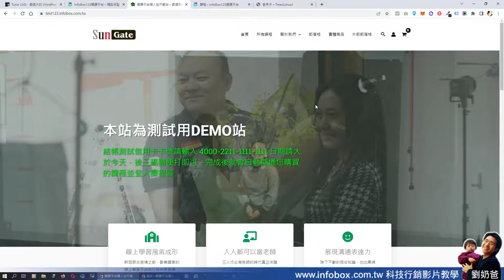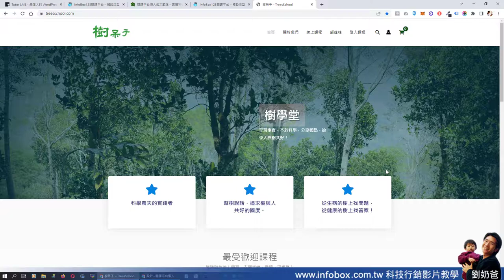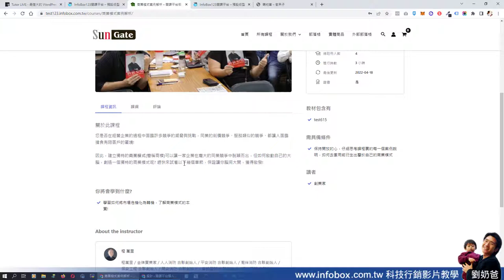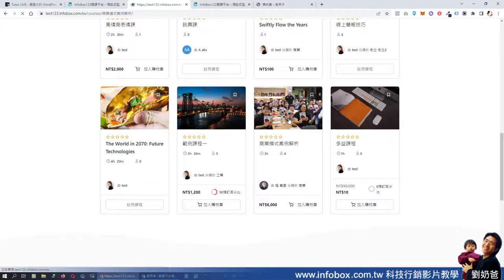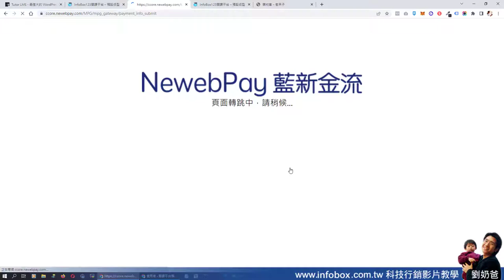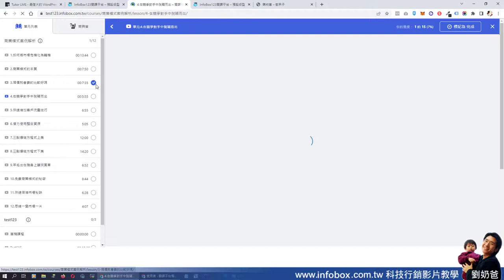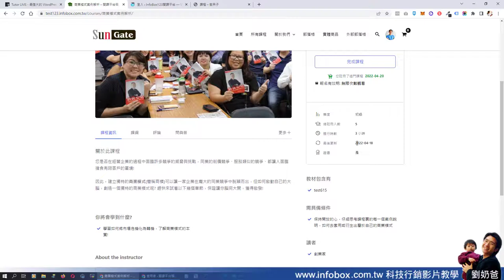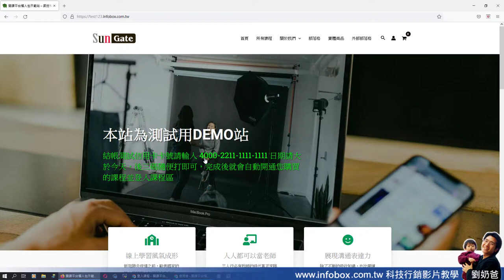開課平台2.0版學員購買與使用流程示範